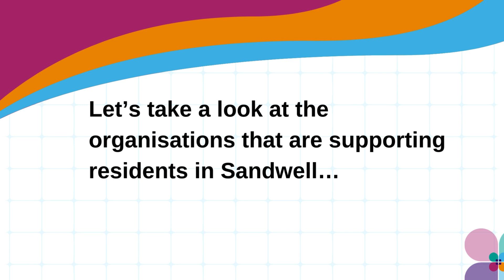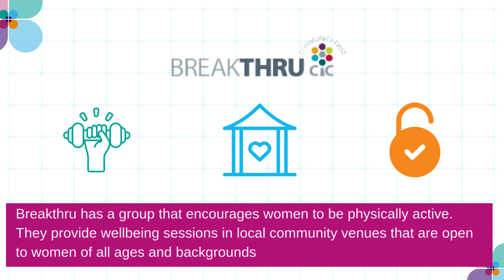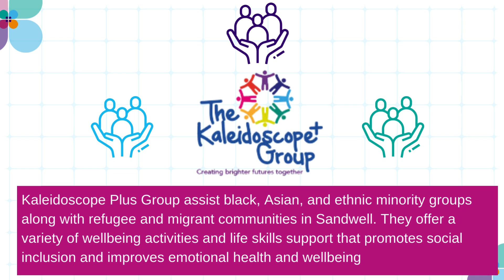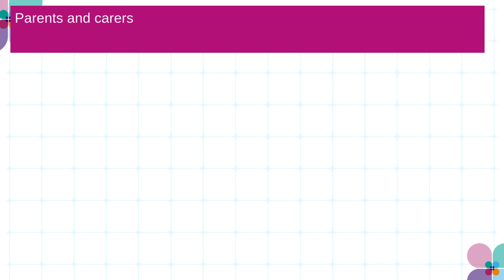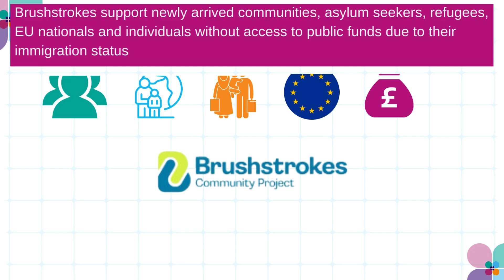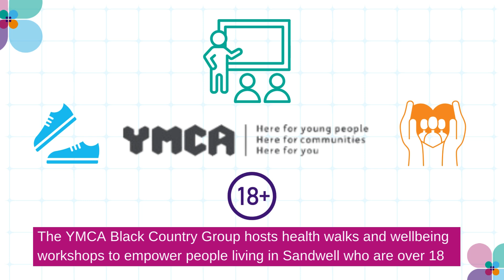Organisations Supporting the Wider Determinants of Health in Sandwell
To help bolster mental health support in deprived communities across the Black Country we have provided funding for voluntary, community, faith and social enterprise (VCFSE) organisations in each of our four localities.

These organisations will work to address the wider determinants of health and wellbeing within these communities. This video explains the support available for Sandwell residents.